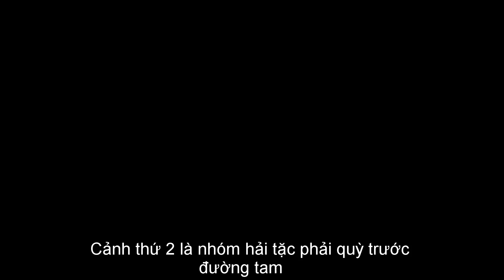Đấu La Đại Lục - Tập 167 Trailer Vietsub | 斗罗大陆167 | Nội dung tập 167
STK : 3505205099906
►Viettinbank ( MAI GIA CUONG ) .
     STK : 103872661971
►Kịch bản & Bình Luận: Mai Gia Cường
►Edit: Mai Gia Cường
►Tác Phẩm & Anime 3D : Đấu Phá Thương Khung & 斗破苍穹
►Tác giả: 天蚕土豆（李虎）Thiên Tàm Thổ Đậu
►Nội dung video :